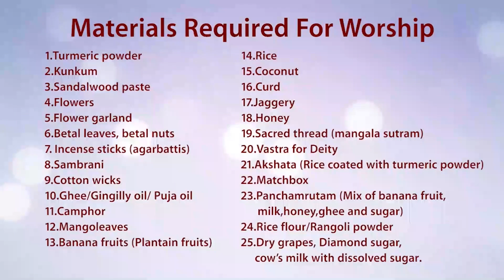Sri Krishna Janmashtami Puja Vidhi in English - Traditional & Authentic Janmashtami Puja 2023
Celebrate Sri Krishna Janmashtami 2023 with us as we bring you the Traditional & Authentic Janmashtami Puja Vidhi in English. Join us in commemorating the birth of Lord Krishna, the eighth avatar of Lord Vishnu, with devotion and reverence.

In this comprehensive guide, we will walk you through the step-by-step Janmashtami Puja Vidhi, ensuring that you can perform the puja with precision and devotion. Whether you're a seasoned practitioner or a beginner, this video is designed to make the sacred rituals accessible to everyone.

🕉️ Janmashtami, also known as Krishna Janmashtami or Gokulashtami, is a joyous festival that marks the birth of Lord Krishna. It is celebrated with great enthusiasm and fervor by millions of devotees around the world.

In this video, you will learn:
✨ The significance of Janmashtami
✨ Items required for the puja
✨ Step-by-step puja vidhi (rituals)
✨ Mantras and prayers to chant
✨ Special offerings to Lord Krishna
✨ Tips and insights for a spiritually enriching experience

Join us in creating a divine atmosphere in your home and connecting with the essence of Lord Krishna's teachings. Let's make this Janmashtami a truly blessed and memorable occasion.

May Lord Krishna's blessings be with you and your family on this auspicious day!